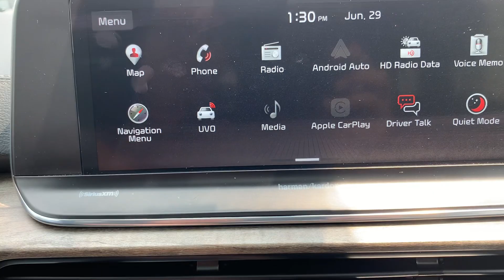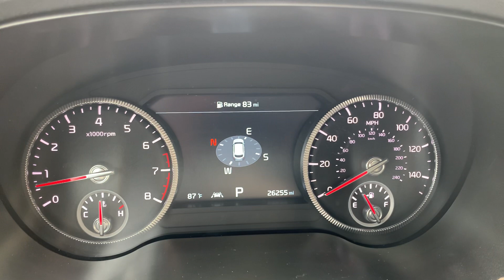Used 2020 Kia Telluride SX Walk Around (PF78393)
We provide AIRPORT TRANSPORTATION and NATIONWIDE DELIVERY OPTIONS. We are conveniently located on State Route 2 (Stryker St.) Archbold, Ohio, 5 miles south of the Ohio Turn Pike Exit 25 and 6.2 miles north of St Rt 6. * Easy access from any location.